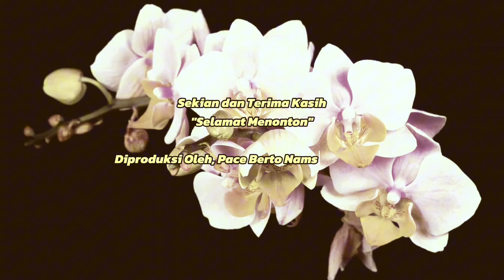Beberapa Potret Situasi & Keadaan Di Mindiptana - Boven Digul - Foto Antara Tahun 1970-an - 1980-an.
Beberapa Potret Situasi & Keadaan Di Mindiptana - Kabupaten Boven Digul - Provinsi Papua Selatan - Tempo Dulu. Semua Foto Dalam Video Singkat Ini Diambil Antara Tahun 1970-an Sampai Tahun 1980-an. Dan Merupakan Koleksi Foto Dari KITLV Belanda.
Album Foto Tempo Dulu.